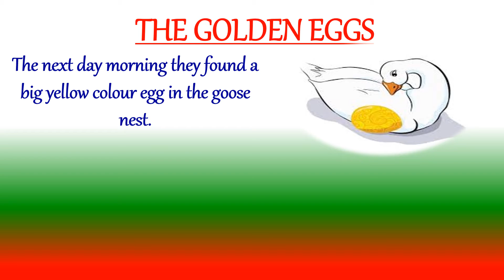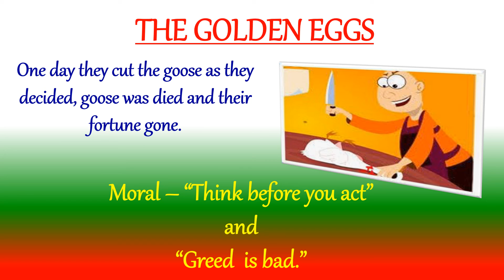10 lines about the Moral Story || The Golden Egg || Story telling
Let us learn 10 lines about the Moral Story || The Golden Egg || Story telling
Please watch and share your comments.